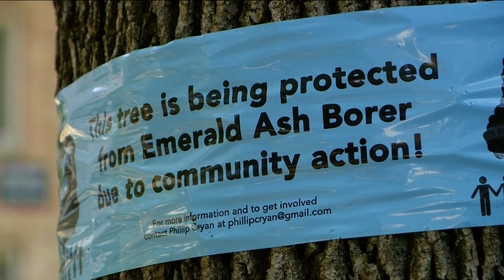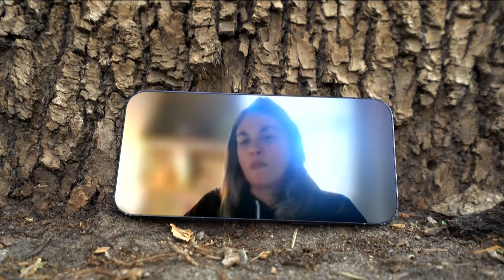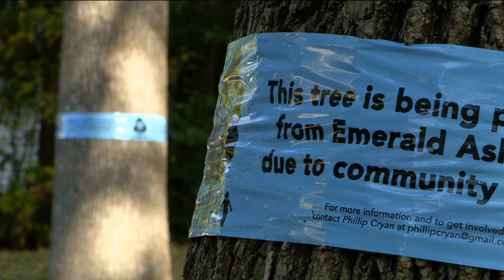St. Paul, Minneapolis finish removing 67,000 infected ash trees with plans to replant even more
The emerald ash borer is a beetle discovered in the Twin Cities around 2009 that attacks and kills ash trees.